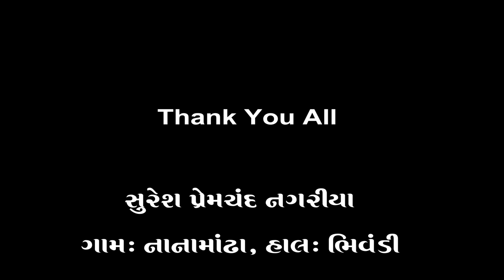Pride Of Halar: Part-31, Suresh Premchand Nagaria By Dhiren Amrutlal Malde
વ્હાલા જ્ઞાતીજનો,

"હાલાર ગૌરવ" શ્રી હાલારી વિશા ઓશવાળ જ્ઞાતીનો ગૌરવ સમાન વ્યક્તિઓની વિડીયો સીરીઝ જેમાં આપણે સમાજ માટે જે વ્યક્તિઓએ યોગદાન આપેલું છે. એમના ઈન્ટરવ્યુ સ્વરુપે એમના વિચારોને જાણીશું.

ભવ્ય ઈતિહાસ થી સૂવર્ણ ભવિષ્ય ની સફર - હાલાર વિશ્વગ્રંથ ની આછેરી ઝલક..
માહિતી જોવા નીચે આપેલ લિંક પર ક્લીક કરો

Interview Talk : Dhiren Amrutlal Malde
Video Shoot & Editing : KTM Photography
Advertise Partner:  KTM Photography- 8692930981